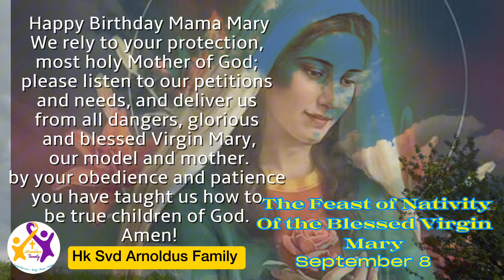The Feast of Nativity of Virgin Mary Prayer